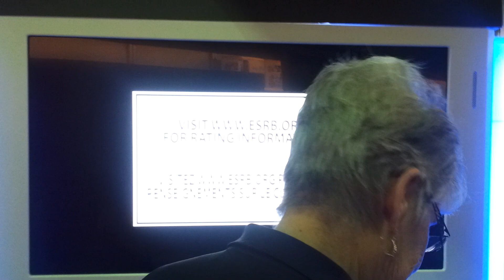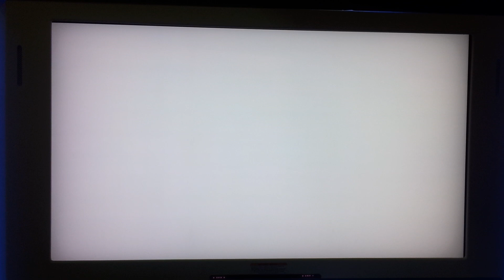Mario Kart 8 + Wii U E3 2013 Demo + Mario vs Luigi + First 2 Courses